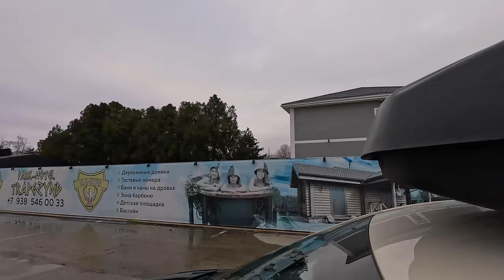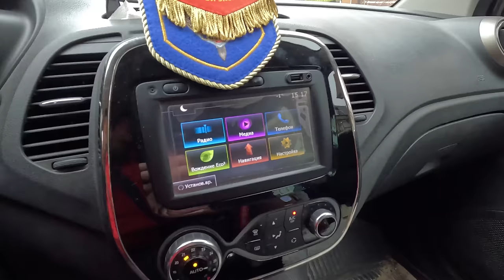АНАПА ПЕРЕКРЫЛИ ДОРОГУ в ВИТЯЗЕВО ПОМОЩЬ НАШИМ СОЛДАТАМ! ул МИРА ПОЛНЫЙ ОБЗОР! ПУСТОЙ ПЛЯЖ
Для помощи
Карта Сбербанк онлайн.
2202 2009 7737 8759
Ответственный за сбор средств Андрей Викторович Б.